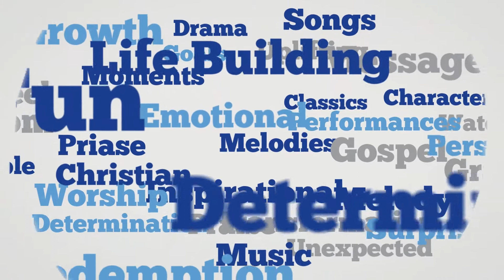Divine Icon Season 5 Top 50 show, contestant 5011